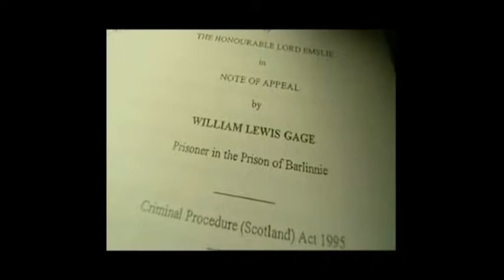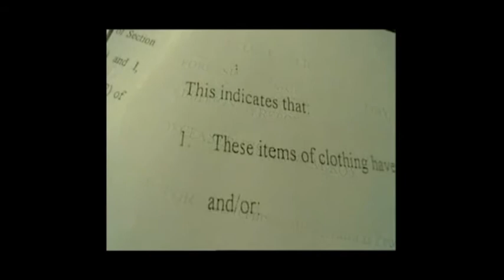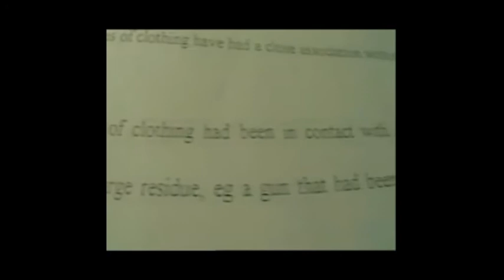William Gage Case Explained Frontline Scotland Part 1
The worst miscarriage of justice in Scotland